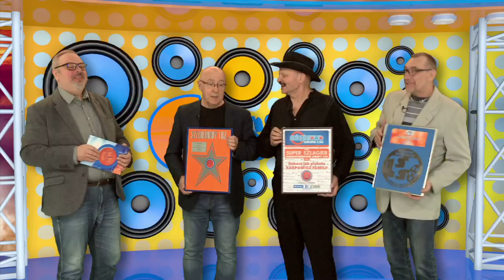Wywiad, 780 finał LSS Szlagierowo.pl : ADI -Adam Janosz, Zbyszek Karpowicz, Edek Sikora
Gośćmi Marcina Janoty w szlagierowym studio byli:
Zbigniew Karpowicz, Edek Sikora, ADI -Adam Janosz -
Laureaci Podsumowania LSS Szlagierowo.pl 2021/2022